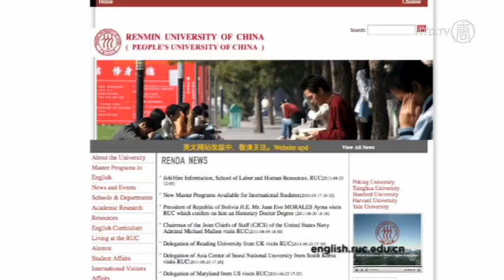90 Percent of China City Air Polluted Finds 2010 Study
Only 10% of Chinese cities had good air quality between the years 2005 to 2010. That's according to a study released by the Renmin University's School of Environmental Studies on March 28.

It examined 281 cities around China. More than 210 were labeled as "heavily polluted" and almost another 40 cities were "severely polluted".

Air Quality in 281 Chinese Cities
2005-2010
10.67% Good
75.8% Heavily Polluted
13.52% Severely Polluted

This level of pollution is a big problem. A study cited by British medical journal, the Lancet, estimated that, in 2010, air pollution contributed to the premature deaths of 1.2 million people in China. That's 40% of the global total.

The findings came from the Global Burden of Disease Study for 2010. Its report on China was presented in Beijing on Sunday.

The study listed air pollution as the seventh overall danger to human health globally. It was number six in southeast Asia.

Chinese leaders have cited air pollution as a major problem, mostly because it can cause civil unrest. At the same time, the regime is pushing ahead with increased urbanization.

In the Renmin University study, 46% of those surveyed said they were dissatisfied with air quality in Chinese cities.

That number is subject to debate as most statistics dealing with public satisfaction are subject to political finagling.

(Thumbnail courtesy Lintao Zhang/Getty Images)